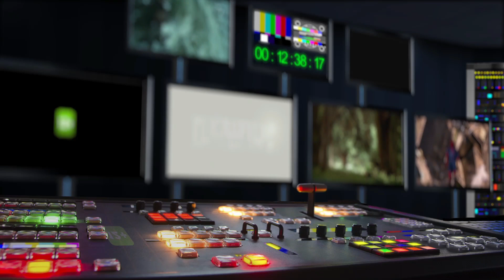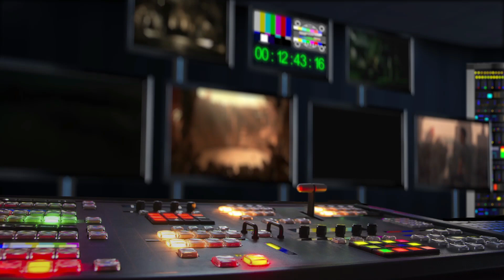Běžná selhání (2022) Video z natáčení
Tři ženy různých generací čelí svým osobním krizím ve chvíli, kdy je město, v němž žijí, zasaženo podivným přírodním jevem způsobujícím náhodné výbuchy. Jejich příběh v průběhu jednoho dne sleduje film Běžná selhání, který během léta natáčela v Česku rumunsko-maďarská režisérka Cristina Groșan podle scénáře spisovatelky a scenáristky Kláry Vlasákové. Hlavní role ztvárňují Taťjana Medvecká, Beata Kaňoková, Vica Kerekes, Jana Stryková či Rostislav Novák ml. Premiéra je v plánu na podzim 2022.